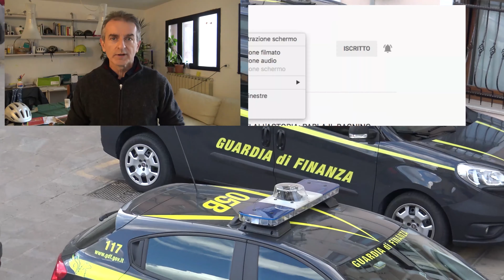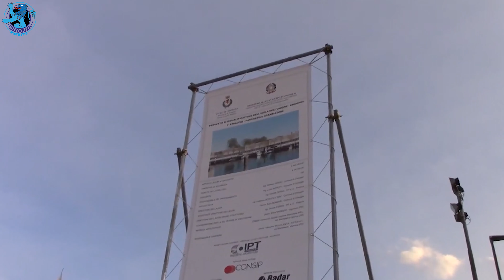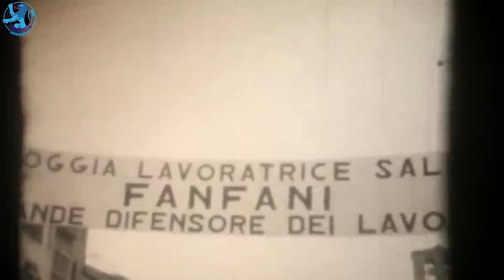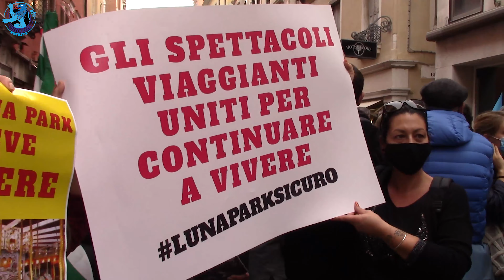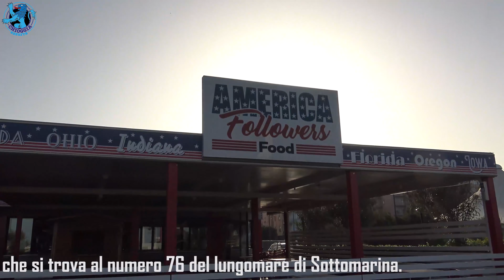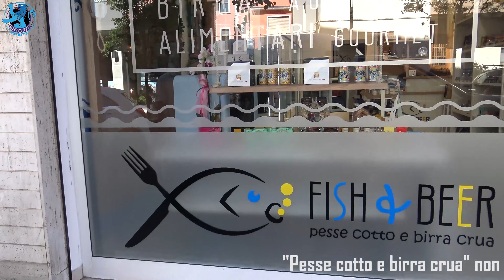TG AZZURRA: AUTO DEVASTATE IERI IN PIAZZA, CACCIA AI VANDALI: C'È UN IDENTIKIT - 304/20, 30 ottobre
Nel numero odierno:

- automobili devastate ieri sera in piazza, c'è un identikit: ore contate per l'anonimato dei vandali incappucciati → l'articolo continua su

- domattina nuova manifestazione davanti al municipio, associazioni e partiti per lo stop al parcheggio scambiatore → l'articolo continua su

- il mercato ittico all'ingrosso di Chioggia compie 60 anni, sabato a mezzogiorno sobria cerimonia con le autorità → l'articolo continua su

- a Venezia i lavoratori dello spettacolo protestano contro i decreti: «Fermati anche se seguivamo protocolli rigidi» → l'articolo continua su

- calcio, all'Union Clodiense arriva l'esperto centrocampista Michele Valentini: ex Mantova, 300 partite tra C e D → l'articolo continua su